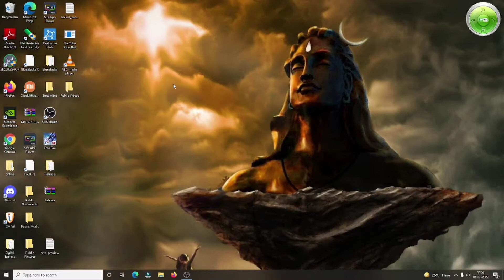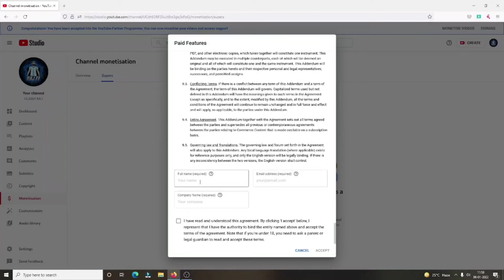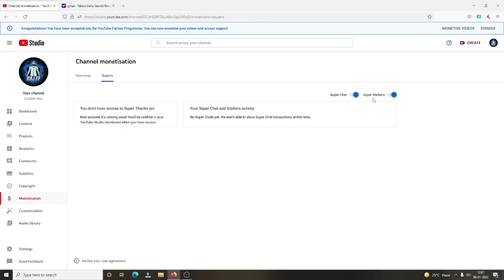How to enable super chat on YouTube channel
Update
New update
Latest update

Thanx...